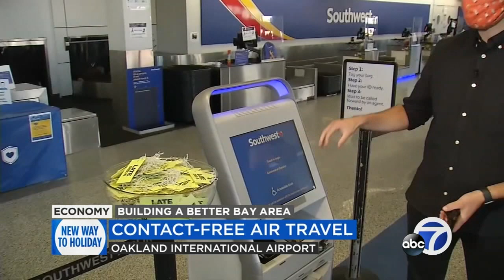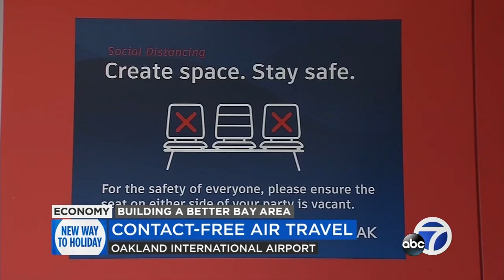Here's what holiday travel will look like at Oakland airport amid COVID-19 pandemic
ABC7 recently walked through the Oakland International Airport to preview some new safety protocols in place for flyers this holiday season.